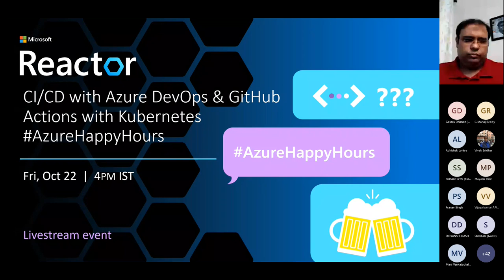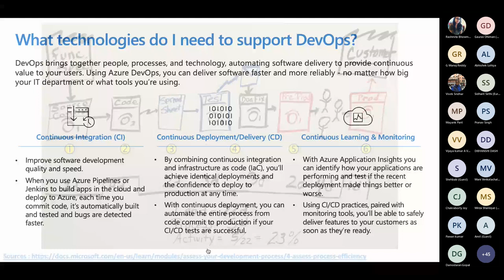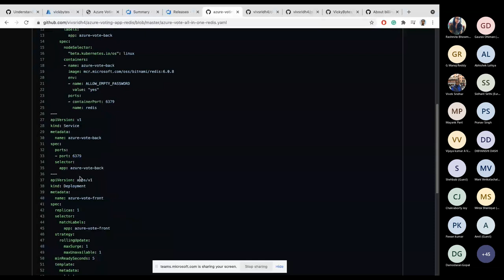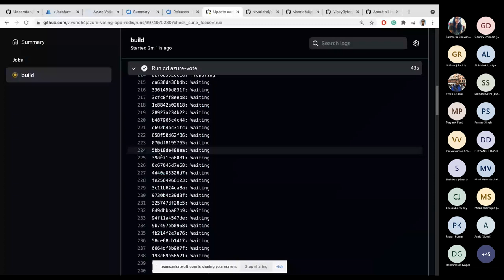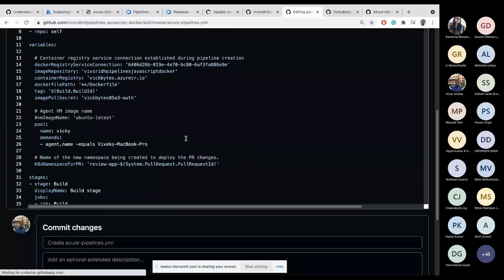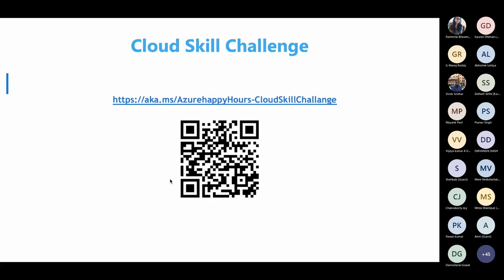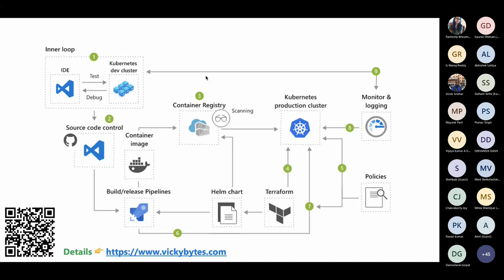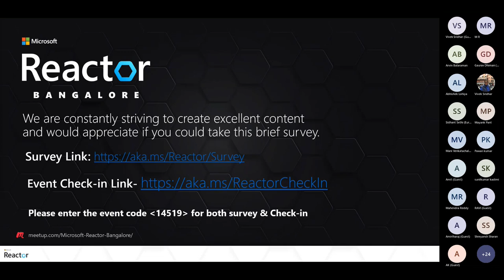CI/CD with Azure DevOps & GitHub Actions with Kubernetes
If you're wondering what does DevOps mean? And who is a DevOps Engineer? What skills do I need to be a successful DevOps / SRE engineer? What tools do I need to master to be a full-stack DevOps / SRE engineer, or how to bring DevOps culture & tools into your startup? Then this is the series to follow.

It's a two-month program to start your career with confidence as a DevOps engineer with Kubernetes. By the end of this series, you will be confident to handle DevOps / SRE tasks at your job and in your startups. If confused, you can go back to on-demand learning resources to implement best practices.

Note: We will cover end-to-end DevOps workflow with Kubernetes.

In this session, we will see how CI/CD look like in the real world.

Agenda for this session-
-What is CI, and when & how to use it?
-Build applications with Azure DevOps & GitHub Actions on k8s
-Deploy applications with Azure DevOps & GitHub Actions on k8s
-Discussion on ChatOps, GitOps & more

Speaker Bio: Vivek is a technophile and an Open Source contributor with around 15 years of experience in the Software Industry and works at Microsoft as Senior Cloud Advocate. In his previous role, he has mentored startups/developers, speaker at conferences/meetups for DigitalOcean as Senior Developer Advocate, Co-Founder / Chief-Architect of NoodleNext Technology. He was also heading DevOps and QA at BlackBuck and was a DevOps Solution Architect at HCL (Australia) in client engagement. Vivek started his career with IBM Rational (India Software Labs) as a Software Developer.

For more community and learning events from Microsoft Reactor,

[eventID:14519]